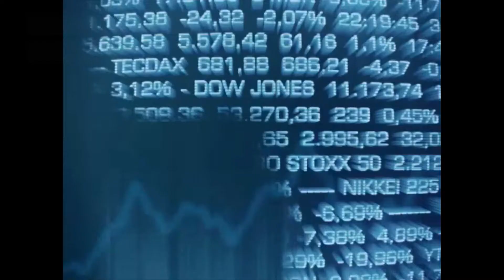Analyse mi-séance - Prudence avant l'emploi en janvier aux Etats-Unis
Les marchés européens évoluent proches de l'équilibre, la prudence étant de mise avant les chiffres de l'emploi aux Etats-Unis. 165 000 créations de postes sont attendues en janvier tandis que le taux chômage devrait être stable à 3,9%, selon le consensus Reuters. Les salaires sont attendus en progression de 0,3%. En Europe, les indices des directeurs d'achat ont confirmé le ralentissement du secteur manufacturier en début d'année. A Paris, les investisseurs saluent le bon chiffre d'affaires de JCDecaux.